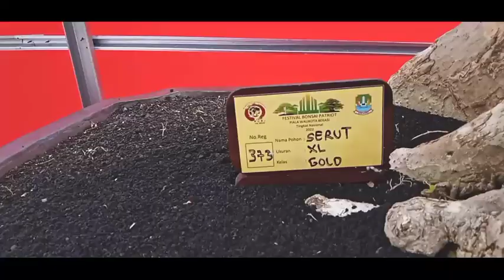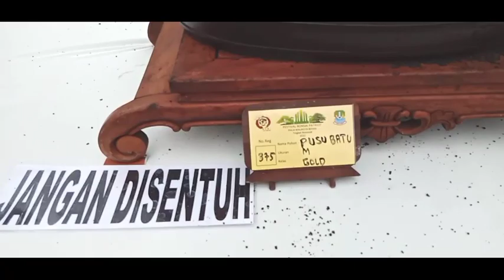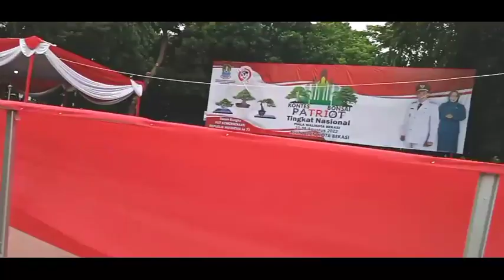460 pohon ikutan pamnas kota bekasi